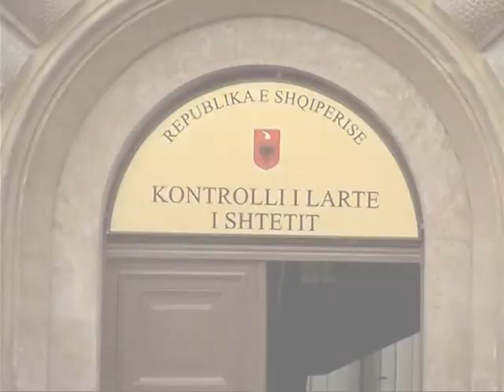ISH DREJTORI I PYJEVE TIRANE,PADITET NGA KLSH PASI LEJOI PRERJEN E PYJEVE NE DAJT LAJM